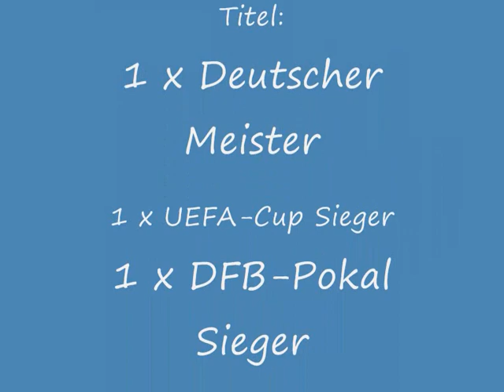Saskia Bartusiak - Double Winner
Nationalspielerin Saskia Bartusiak interviewed von den rasenden als frisch gebackene Double Siegerin nach Ihrem Spiel gegen SC Bad Neuenahr! Weltklasse!